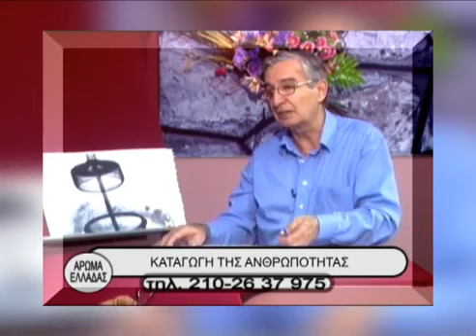Η Καταγωγή της Ανθρωπότητας: Εκπομπή- Άρωμα Ελλάδας